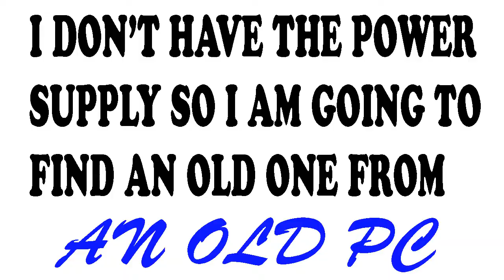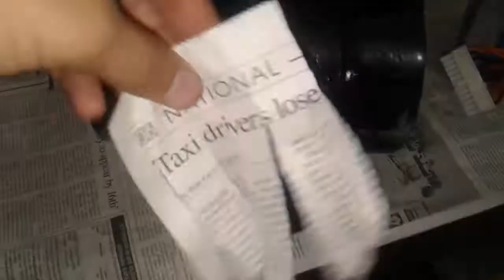Making A AIR COOLER| AT HOME |AG ARTIST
This is a home made air cooler which you can make at home with things you have at home.
So you can make it yourself.
It is quite cheap for you.

aslo like it and follow for new stuff

ALSO COMMENT FOR NEW IDEAS.